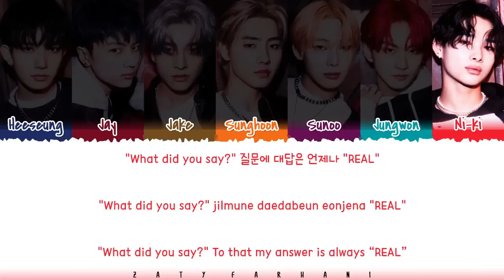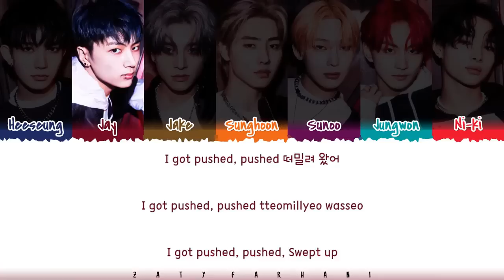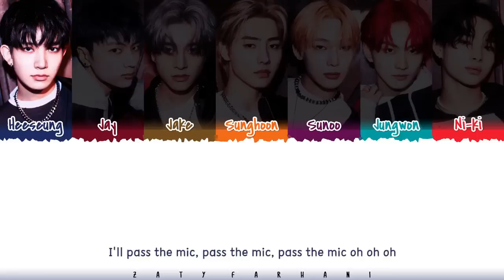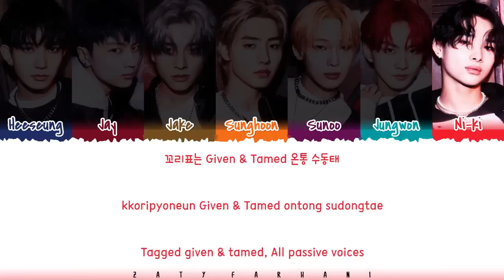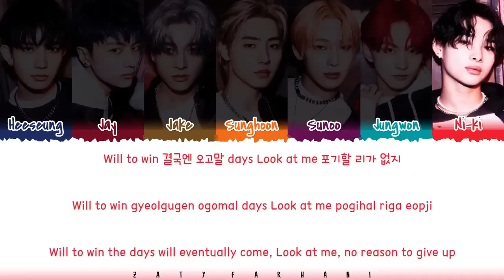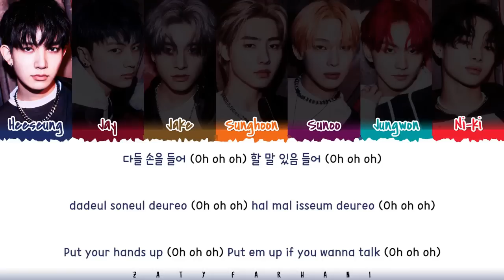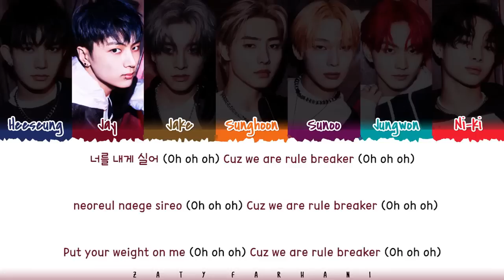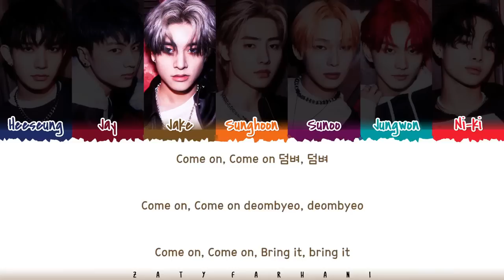ENHYPEN (엔하이픈) - Future Perfect (Pass the MIC) (1 HOUR LOOP) Lyrics | 1시간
enhypen future perfect 1 hour
엔하이픈 future perfect 1시간